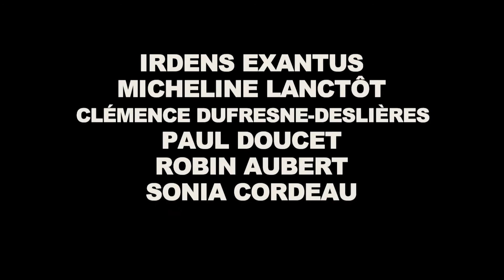GUIBORD - Mein Praktikum in Kanada Trailer Schweiz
Ein Film von Philippe Falardeau